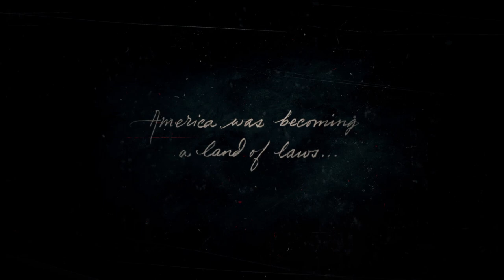RED DEAD REDEMPTION 2 Gameplay Walkthrough Part-1 NG PC (HINDI + ENGLISH)